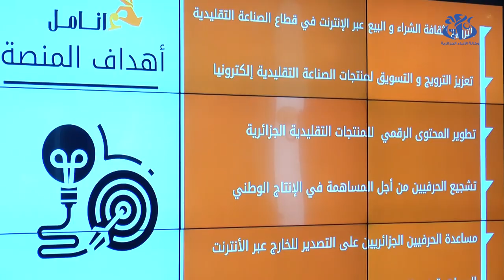اليوم الوطني للحرفي: التأكيد على ترقية الصناعات التقليدية كمورد اقتصادي مهم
الجزائر (وأج) -  شهدت ولايات الوطن إقامة نشاطات متنوعة بمناسبة إحياء اليوم الوطني للحرفي المصادف ل 9 نوفمبر من كل سنة أين كانت المناسبة فرصة لوزير السياحة و الصناعات التقليدية للتأكيد على أهمية ترقية الصناعات التقليدية  كمورد اقتصادي مهم.